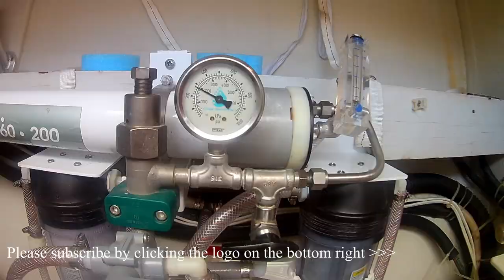Tech Talk - Watermaker Service How To: Filter, & Membrane Replacement, Oil Change Sailing Sweet Ruca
Welcome to Sailing Sweet Ruca Tech Talks, where we give you real-world, on boat information as we sail. Today, we dive in-depth into a full service to our Watermaker and show you how to do it as well. Follow along as we do it yourself (DIY). First we change the oil in the pump. Next we replace the membrane. Then we replace the sediment filter. Lastly we fire it up and test its output.

The model of watermaker is a Village Marine/Parker LWM 160-200 Modular. It makes 6-7.5 gallons of water per hour, or about 150 gallons per day. While doing this it uses about 15 amps of 12V DC power. So, we can run our watermaker from our solar, wind, or battery power.

The steps performed in this video will be applicable to many different water makers. Each watermaker has the same core components, but some differ just a bit in technology and electrical requirements. We make make another water maker video later comparing the different types, explaining why we chose ours, and what we wish for.

Here is a little more information about our watermaker:

The Little Wonder (LWM) is the watermaker of choice for the experienced sailor. The LWM comes equipped with a corrosion resistant, single piston, belt driven, low RPM high-pressure pump. Result is the most reliable, field serviceable, quiet, efficient and economical source of
fresh water available in completely modular configurations with water output ranging from 145 to 180 GPD.

The LWM watermakers are designed for cruising sail boats where space is limited and reliability is required.

Filmed with GoPro Hero7 and Akaso